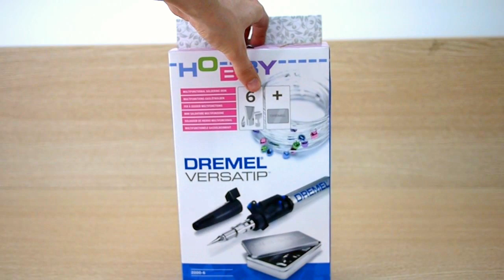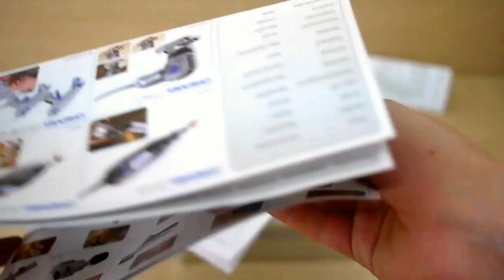Unboxing - Dremel VersaTip Gas-Torch (2000-6 HOBBY) [F0132000KA]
Got Dremel VersaTip.
(I planning to modify some parts of electric kick scooter and electric dirt bike)
So filmed unboxing procedure.

Specs:
Ignition - Piezo
Burn time - 90 min
Tank capacity - 17ml / 9g
Temperature - 1200C (open air) / 680C (hot air) / 550C (tips)

Designation:
Order number - F0132000KA
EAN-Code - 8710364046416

Package includes:
- Dremel VersaTip
- Soldering Tip
- Cutting Knife
- Hot Knife
- Flat Wide Flame Head
- Reflector
- Hot Blower Head
- Soldering Tin with Blue Cap
- Soldering Sponge + sponge box
- Instruction manual
- Tin storage case